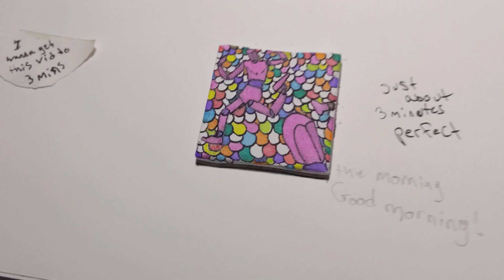Tiny figure in dance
Tiny figure and dance or just a figure on a tiny canvas. let's go right through the figure and head to lighten it up and throw more activity in the background and the best way I know how to do that is with circles and random colors. Enjoy the silence, by the way I finished this piece at 2:10 a.m.